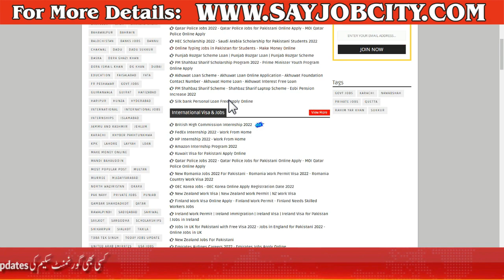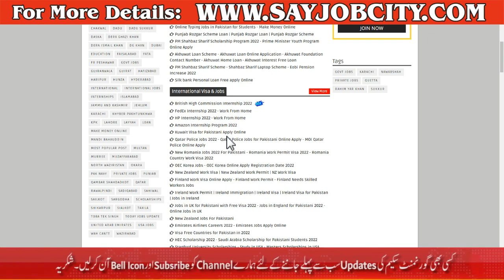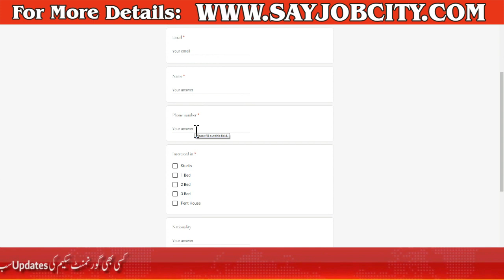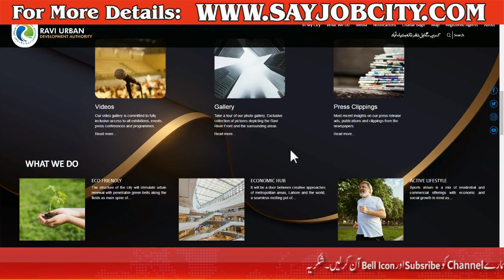Ravi Housing Scheme Lahore - Lahore Ravi City Apply Online- Lahore Ravi City Project - Govt Scheme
Benazir Petrol Card 2022 - Discount Petrol Card 2022 - How to Get Benazir Petrol Card - Petrol Card